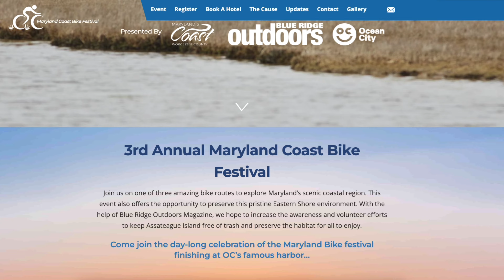Maryland Coast Bike Fest - For Worcester County Tourism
An excerpt from the TV show "Beach & Beyond" . . . Melanie Pursel from Worcester County Tourism is joined by Ocean City Sports Marketing Director Don Abramson to discuss the 3rd Annual Maryland Coast Bike Festival to be held May 6th, 2023 .unscene